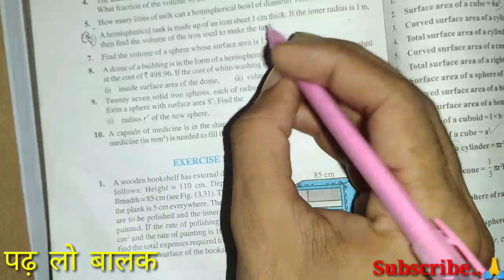Exercise 13.8 Q5,6 Class9 Math Ncert Exercise solutions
Topic covered:
Surface Area and Volume Introduction class 9 Math | Exercise 13 , surface area of cone,sphere ,cube ,cuboid,
lateral surface Area, total surface area

class9,
math,
NCERT Solutions,exercise solution, math solution class9, ncert solution class9,